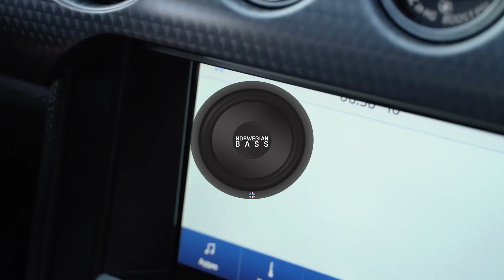Rihanna - Pon de Replay Remix / Bass Boosted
🎵 Norwegian Bass 🎵
🔽 See links below 🔽